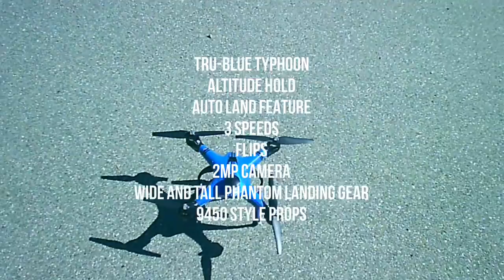TRU-BLUE X16 TYPHOON TEST FLIGHT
1st test flight and sneak peek of my new custom X16 Typhoon